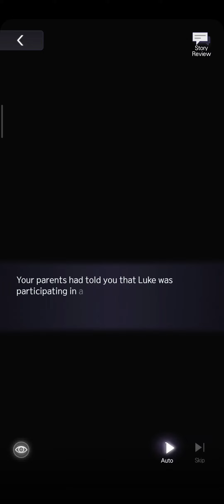〖Tears of Themis〗Luke Birthday Event Cutscene 1